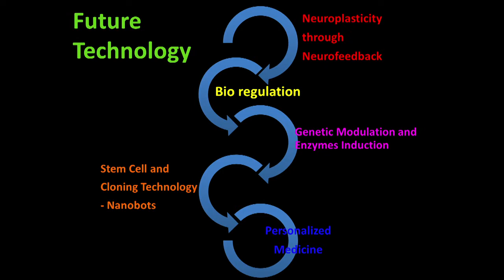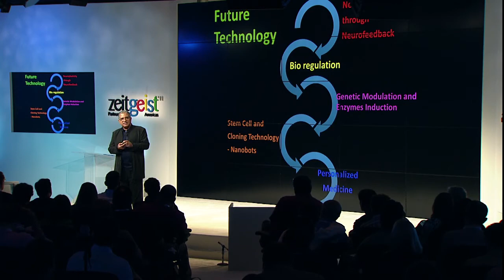The Era of Personalized Medicine | Deepak Chopra | Google Zeitgeist